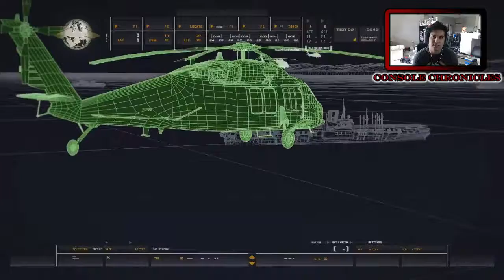Modern Warfare Story :: COD 4 Part 1 :: What kind of names Soap?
This was right from my livestream I had loads of fun playing this and I hope you guys enjoy watching it! :D